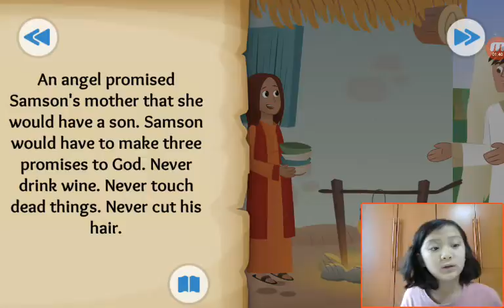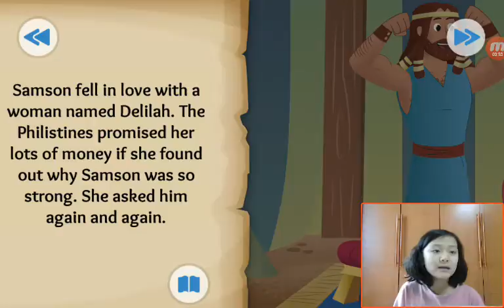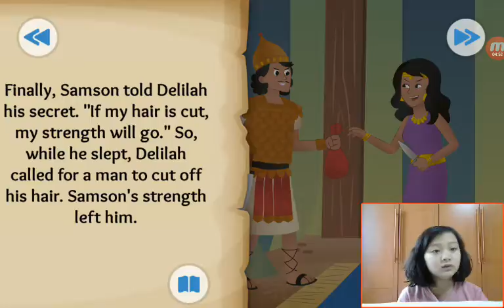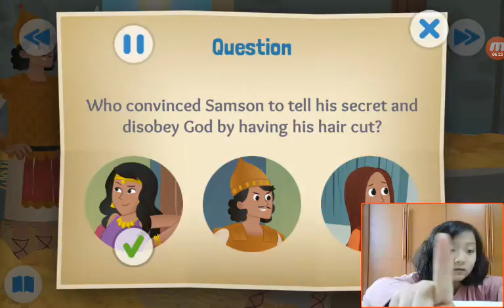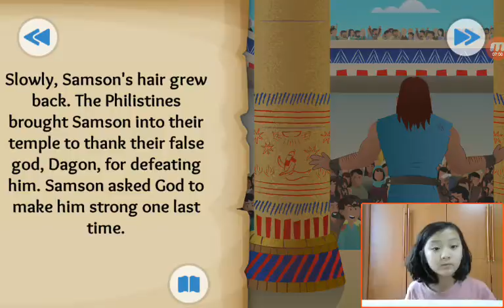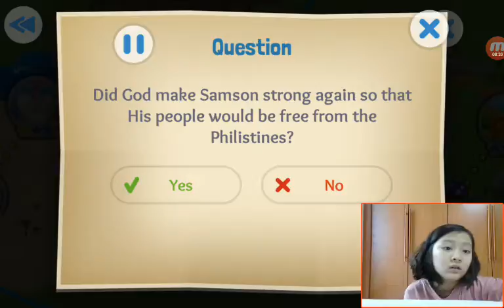‹Kids›Grace：BibleStory(성경이야기) A Hairy Tale - Samson